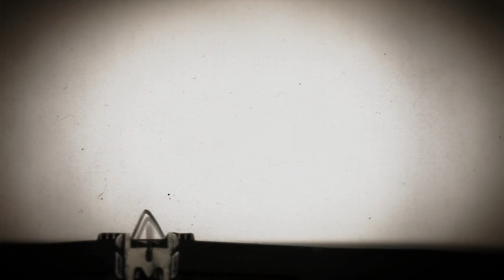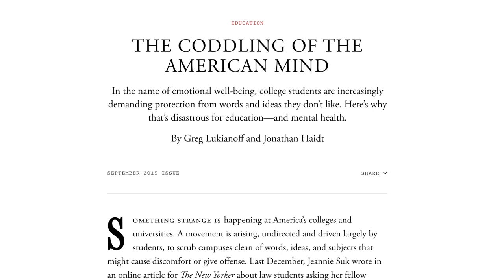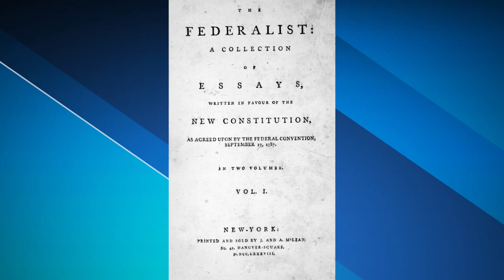July 25, 2022: Jonathan Haidt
The long arc of history bends towards greater and more complex levels of cooperation.  But Jonathan Haidt says that over the last 10 years American society has become ever more fragmented—all thanks to the rise of social media.

Haidt is the Thomas Cooley Professor of Ethical Leadership at New York University’s Stern School of Business and a social psychologist whose research focuses on morality and its emotional foundations, cultural variations, and developmental course.  He began his career studying the negative moral emotions, like disgust, shame, and vengeance, then to the understudied positive moral emotions, such as admiration, awe, and moral elevation.  As the co-developer of Moral Foundations Theory, and of the research site “YourMorals.org,” where he uses his research to help people understand and respect the moral motives of people with whom they disagree.  At NYU-Stern, he is applying his research on moral psychology to business ethics, asking how companies can structure and run themselves in ways that will be resistant to ethical failures.  Haidt was named a “top 100 global thinker” in 2012 by Foreign Policy magazine, and one of the 65 “World Thinkers of 2013” by Prospect magazine.  He is the author of “The Happiness Hypothesis: Finding Modern Truth in Ancient Wisdom,” “The Righteous Mind: Why Good People are Divided by Politics and Religion” and “The Coddling of the American Mind: How Good Intentions and Bad Ideas are Setting Up a Generation for Failure,” two of which were New York Times best sellers.